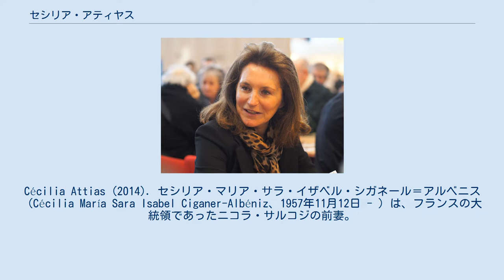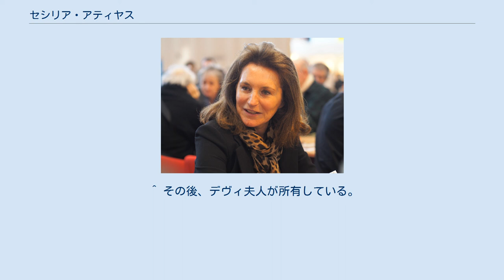セシリア・アティヤス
ニコラ・サルコジ
ベッサラビア・ユダヤ人
Cécilia Attias (2014). セシリア・マリア・サラ・イザベル・シガネール＝アルベニス（Cécilia María Sara Isabel Ciganer-Albéniz、1957年11月12日 - ）は、フランスの大統領であったニコラ・サルコジの前妻。
パリ西部近郊ブローニュ＝ビヤンクール出身。
 母方の曽祖父はスペインの音楽家でユダヤ系とされるスペイン人のイサーク・アルベニス。
祖父は駐ベルギースペイン大使。
父アンドレ・シガネール（旧姓名アロン・シュガノフ）はモルドヴァ生まれで、ユダヤ人（東欧系ユダヤ人）とロマ（シンティ）の血を引く。
 パリ16区の私立アンスティチュ・ド・ラソンプション (fr) に通いパリ第2大学法学部に進んだが中退した。
ファッションブランドのエルザ・スキャパレッリでモデルをしたり、アンドル県選出元老院議員秘書などを勤めた。
 16区出身の写真家ジャン＝ダニエル・ロリューと、両親のイヴリーヌ県モンショヴェの別邸（ヴィラ）で同棲し、1980年に婚約発表したが土壇場で破綻した。
1984年、レストランで知り合ったテレビ司会者ジャック・マルタンと結婚、2人の娘をもうけるが離婚。
その後、1996年にニコラ・サルコジと結婚し1人の息子をもうけた。
なおサルコジは先妻の間に息子が2人いるため、サルコジ家には5人の子供がいる。
なお、二人が知り合ったときには両者とも既婚中であり、サルコジとの結婚までには不倫関係が続いた。
 奔放な人物と言われ2005年には男性を連れてニューヨークへ駆け落ちをして、夫を困らせた。
そのためパパラッチの標的とされ、2007年の大統領選挙でも彼女の動向にマスコミの注意が集まった。
彼女が決選投票の投票を棄権したことや選挙後にバカンスへ行ったことなどがも報じられ、夫婦不仲説が飛び出したが、夫の大統領就任式には5人の子供とともに姿を現した。
 しかし2007年10月10日、エリゼ宮はサルコジ夫妻が正式に離婚したことを発表した。
 ^ その後、デヴィ夫人が所有している。